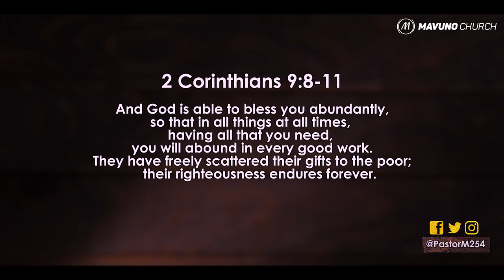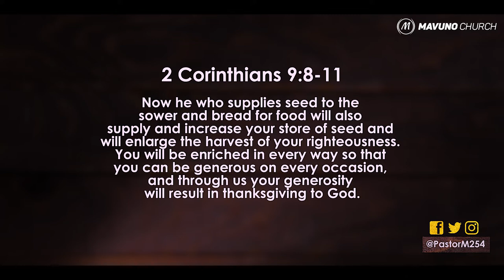FREE THE FUTURE - Generosity And Thanksgiving